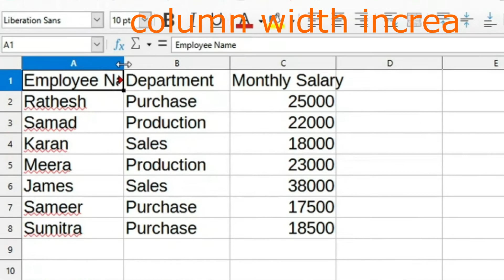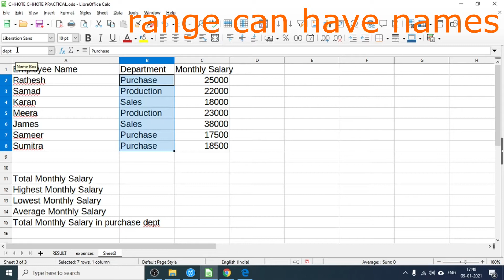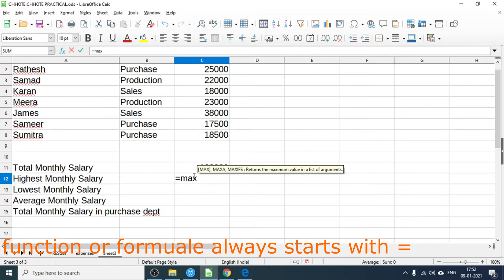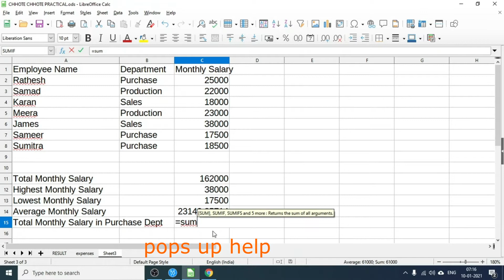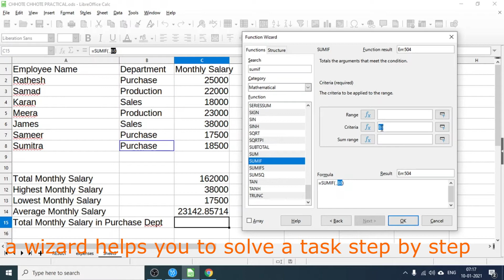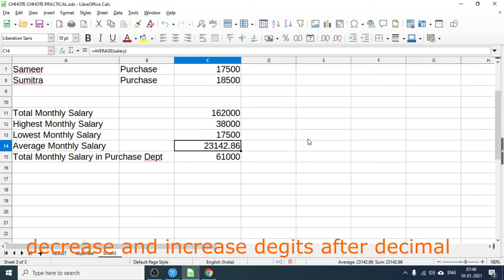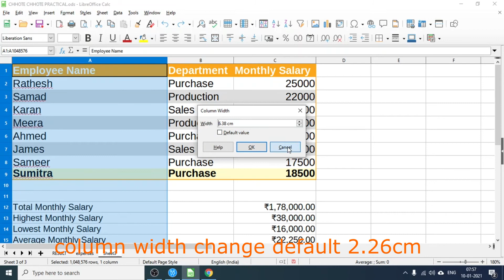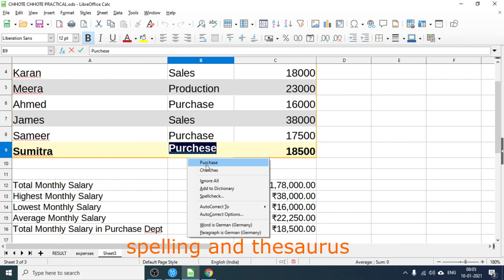Libreoffice Calc CCC chhote chhote practical | लिब्रे ऑफिस Calc कैसे यूज़ करें Video No. 25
Libreoffice Calc CCC chhote chhote practical | लिब्रे ऑफिस Calc कैसे यूज़ करें Video No. 23

Computer kaise chalate hain chhote chhote practical ccc full course with practical

Video by Paice Street from Pexels
Photo by Field Engineer from Pexels
Photo by Brett Sayles from Pexels
Photo by Tracy Le Blanc from Pexels
free Video by from Pexels.com
screen recoding using trial version of apowerRec

MS Word mail merge | MS वर्ड में मेल मर्ज कैसे करें Chhote chhote practical CCC full course video 20
How to save on Google drive | क्लाउड में कैसे सेव करते हैं chhote chhote practical CCC full course
Table in MS Word kaise banate hain | in LibreOffice Writer CCC full course with practical Lecture 15
Introduction to MS Word for beginners | LibreOffice writer basics of word CCC Full course with prac